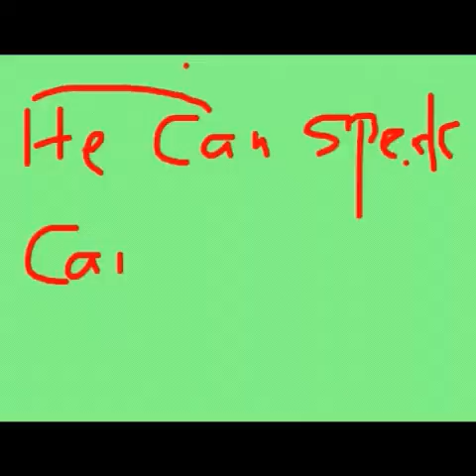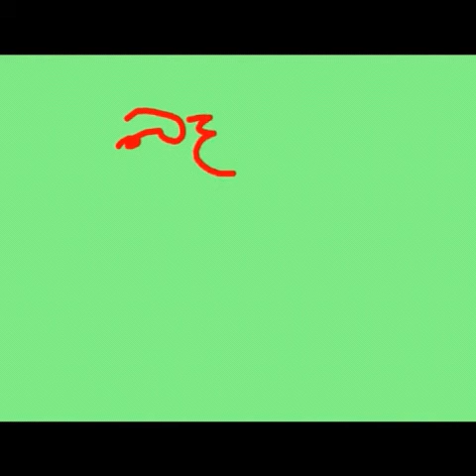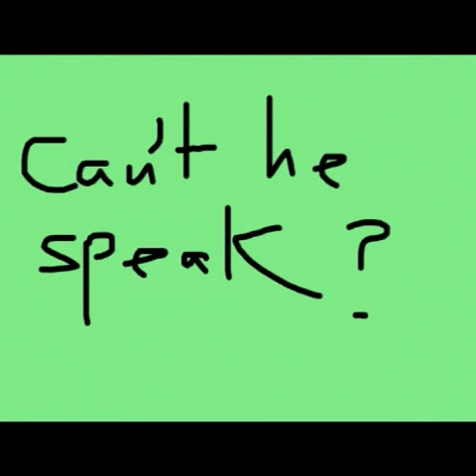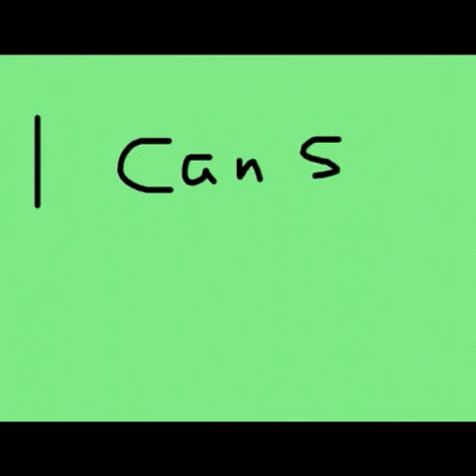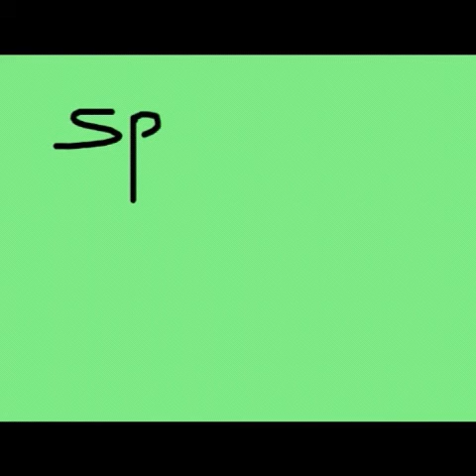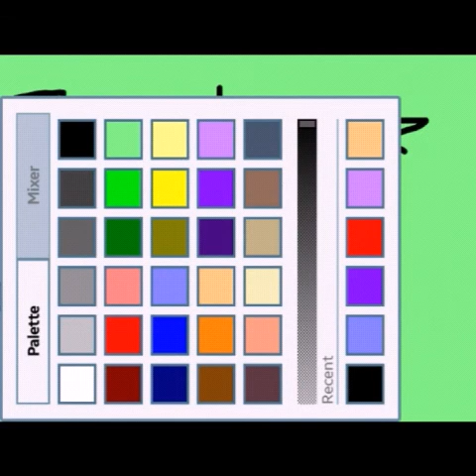English V2B Advanced -18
English Advanced V2V.